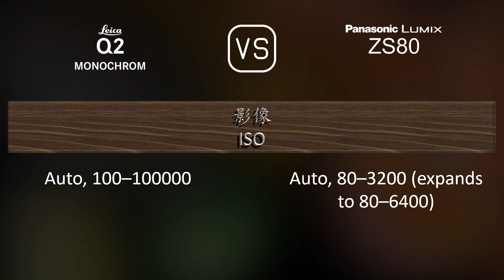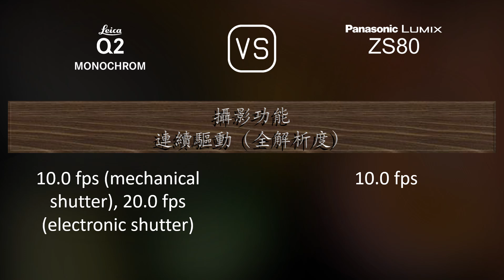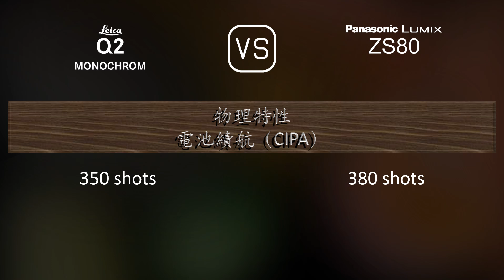Leica Q2 Monochrom 與 Panasonic Lumix ZS80 的規格比較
本片是 Leica Q2 Monochrom 與 Panasonic Lumix ZS80 的功能概述和規格比較 (comparison of specifications)，希望對您有所啟發。感謝您的支持。

00:25 推出
00:33 機身
00:40 影像感測器
01:01 影像
01:16 光學與對焦
01:55 屏幕
02:13 取景器
02:27 攝影功能
03:20 錄像功能
03:35 儲存
03:38 連接性
04:03 物理特性
04:21 雜項